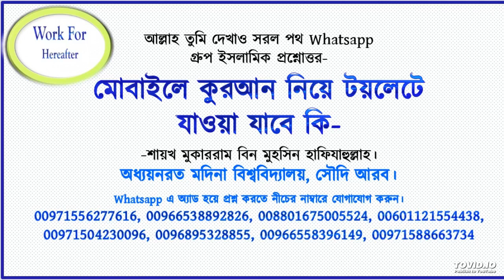মোবাইলে কুরআন নিয়ে টয়লেটে যাওয়া যাবে কি-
আল্লাহ তুমি দেখাও সরল পথ Whatsapp
গ্রুপ ইসলামিক প্রশ্নোত্তর-

মোবাইলে কুরআন নিয়ে টয়লেটে
যাওয়া যাবে কি-

-শায়খ মুকাররাম বিন মুহসিন হাফিযাহুল্লাহ।
অধ্যয়নরত মদিনা বিশ্ববিদ্যালয়, সৌদি আরব।

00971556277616, 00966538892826, 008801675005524, 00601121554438, 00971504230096, 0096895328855, 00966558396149, 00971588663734